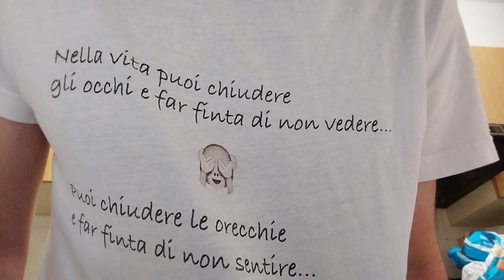L'egittologo ha fatto una dichiarazione incredibile, sarà vero? Biografia di una simpatica attrice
Circa un anno fa il famoso egittologo Zahi Hawass fece una dichiarazione importantissima dichiarando che aveva scoperto la tomba o meglio la mummia sia della moglie che della madre di Tutankhamon. Ma sarà vero? Per ora vi lascio alle sue dichiarazioni e a quelli di altri egittologhi che vi leggo in questo articolo.
Poi una biografia veloce veloce sulla bravissima Sandra Mondaini che ci lasciava quasi 13 anni fa proprio in questo mese.